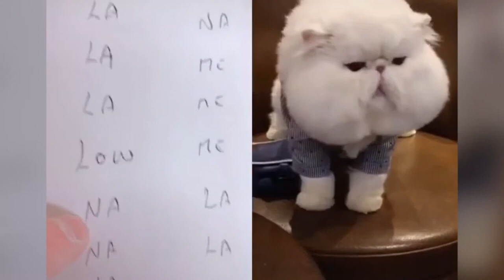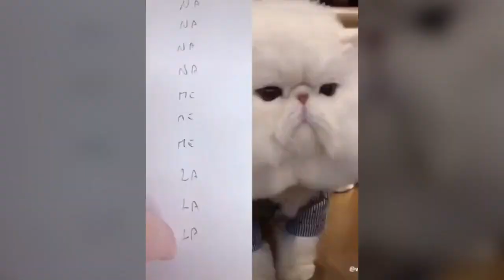Gatos falando !! esses gatos falam inglês melhor do que hooman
Gatos Engraçados e fofinhos
Um e-book preparado para aqueles que desejam maior conhecimento na criação de seus animais domésticos (gato e cachorro) feito por um especialista na área, especialista não só de forma teórica mas na prática pois já de muitos anos vem dedicando-se a cuidar de animais de estimação.

Material Gratuito para Cuidar Melhor Do Seu Gato